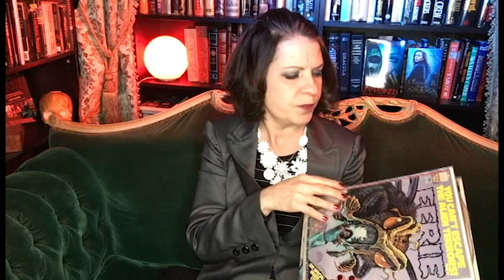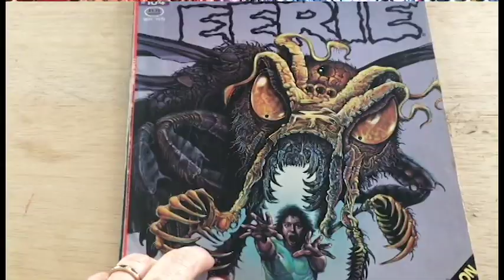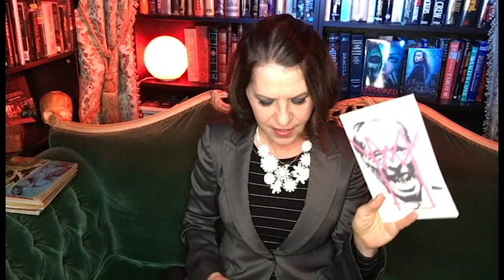Horror Comics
A sentimental Journey into my love of 70's horror comics.

My horror books